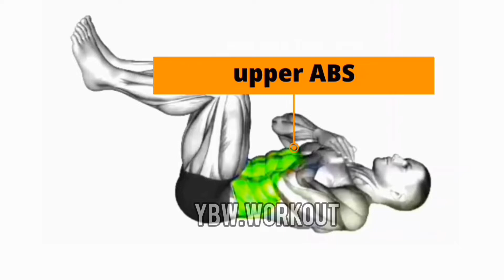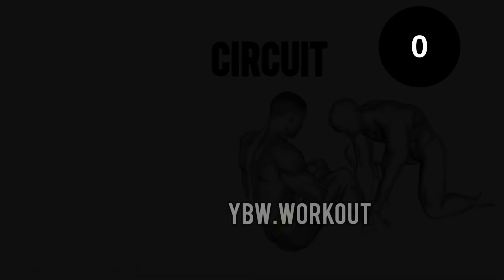only 4 home exercises you need 🏘️🔥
BE STRONGER 💪

- - - - - - - - - - - - - - - - - - - - - - - - - - - - - - - - - - ⚠ IMPORTANT DISCLAIMER: IF you don't like any of my uploads for whatever reason, please don't make a scene - contact me here on YouTube by sending me a private message or send me an e-mail on
ا& i will happily cooperate and take it down!

YBM MOTIVATIVATIONAL

We make these videos to motivate people and inspirate them for better workout. Our understanding is that it is in correlation to Fair Right Use, however given that it is open to interpretation, if any owners of the content clips would like us to remove the video, we have no problem with that and will do so as fast as possible.

1)This video has no negative impact on the original works (It would actually be positive for them)
2)This video is also for teaching purposes.
3)It is positively transformative in nature.
4)I only used bits and pieces of videos to get the point across where necessary.

# Défi # Entrainement # fitness # corps # sports # home WORKOUT # home exercises ,abs Workout